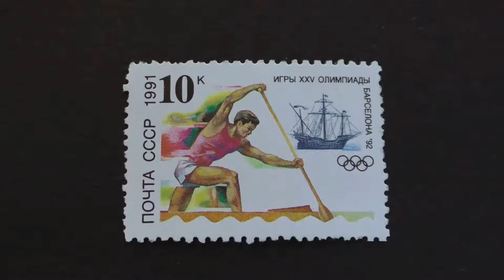Postage stamp. USSR. Games of the 25th Olympiad. Barcelona 1992. Kayaking. 1991. Price 10 cents.